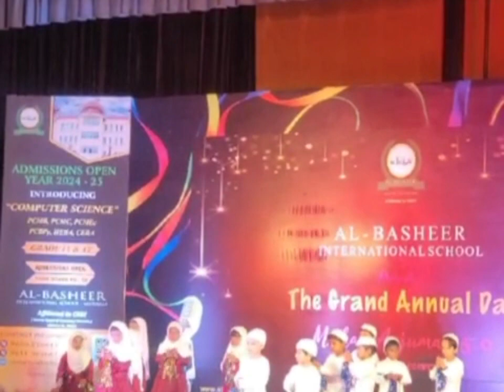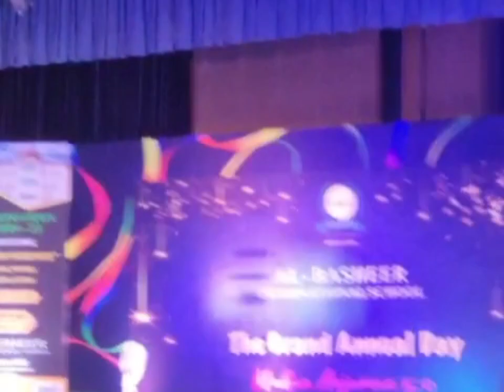Al-Basheer International school Annual gathering